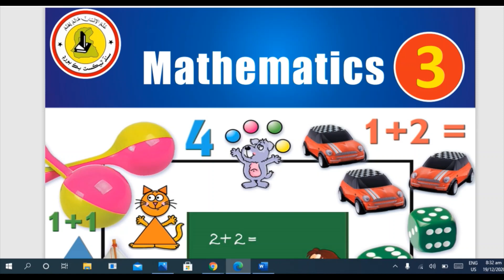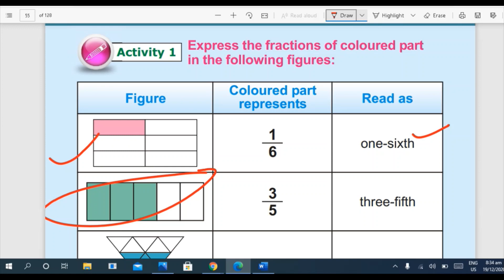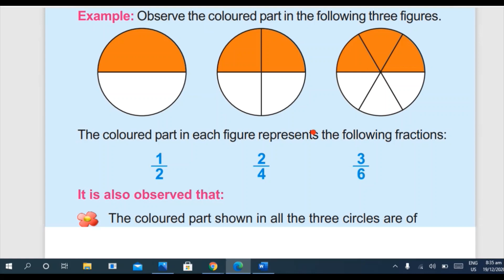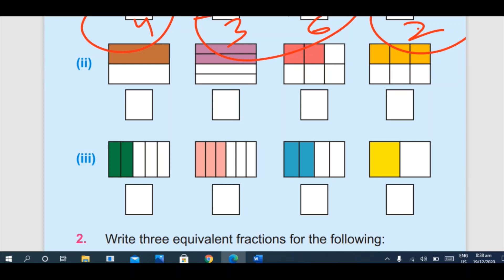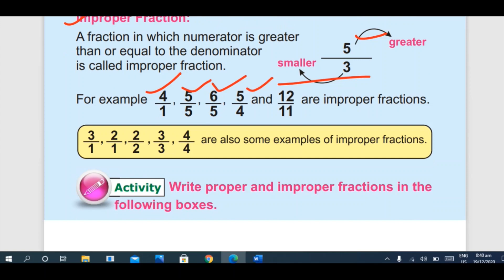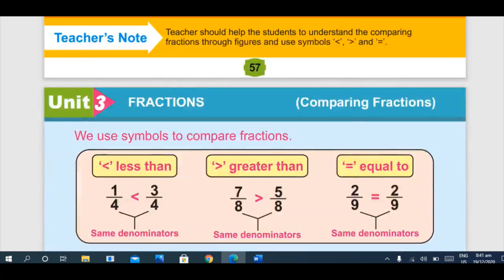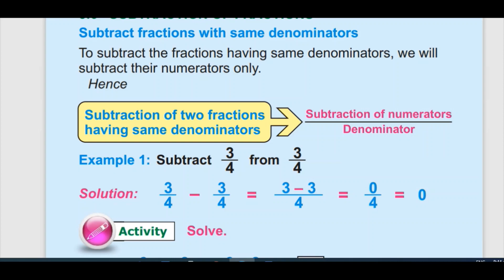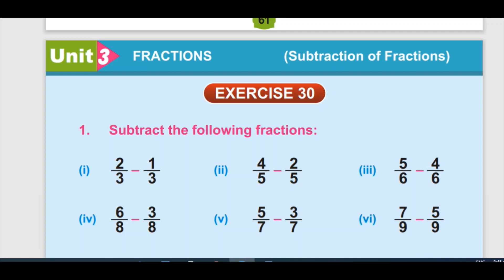Unit 3 | class 3 | Sindh text book board jamshoro math what is Fraction?